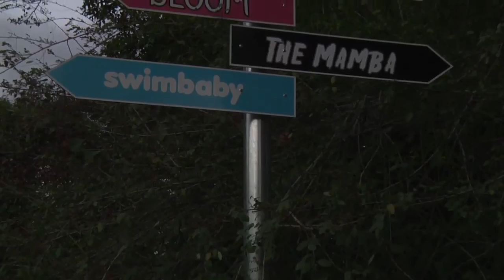The Mamba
A first year production done by 3 students studying video technology at Durban University of Technology. Eden Village situated in Salt Rock, Ballito is home to The Mamba and as students we took a perticular liking to Eden Village and its facilities. :)